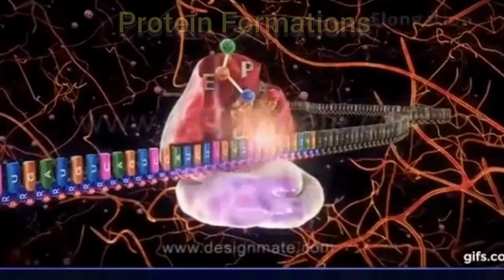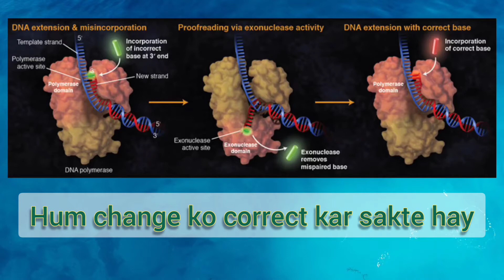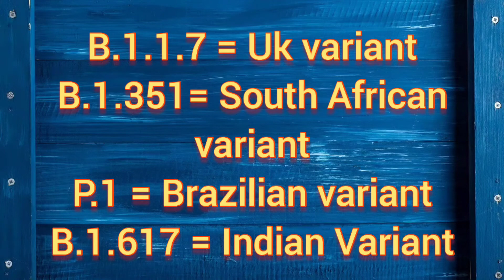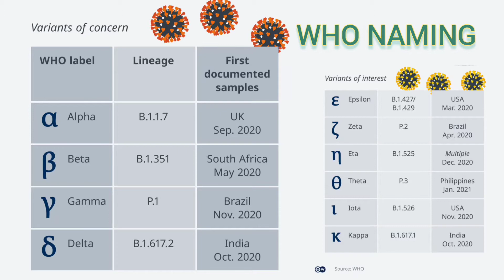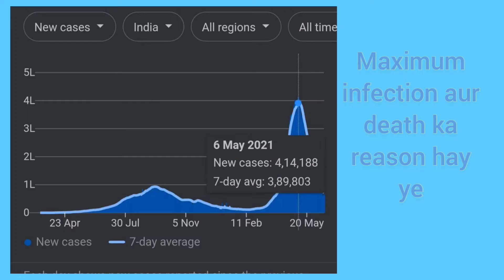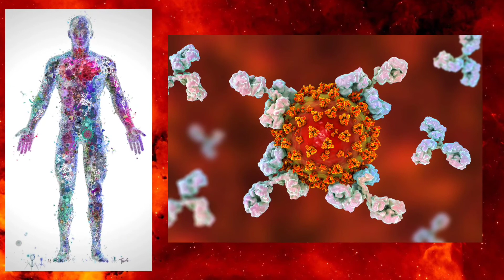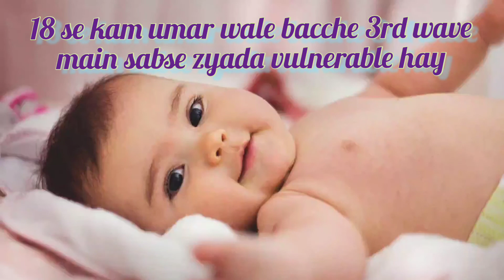DELTA VARIANT | 3rd Wave of covid19 | Coronavirus new variant in india| Hindi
In the video everything about Delta variant of corona virus is explained with details. Why is it called delta variant, why is it called double mutant,  what is delta plus variant, etc. You will get a perfect explanation of all you need to know about delta plus variant.We must protect ourselves from the delta variant. Now, Delta plus variant is found by doctors that can infect people even after vaccination.
LINKS OF SOME RECOMMENDED PRODUCTS-
Philips High Efficiency Air Purifier

Xtore® N-95

Lifebuoy Alcohol Based Hand Sanitizer

AQUA LIBRA Water Purifier with Active Copper